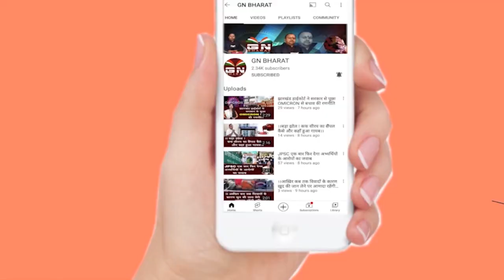दीपक प्रकाश का बड़ा बयान- हेमंत सोरेन की खतियानी यात्रा नहीं विदाई यात्रा निकल रही है